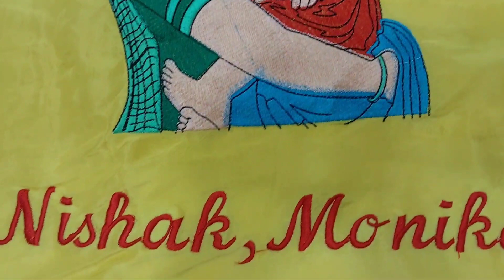रिंकू सिहाग की सास का सूट देख लो बहनो | order no - 8168586033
रिंकू सिहाग की सास ka सूट देख लो बहनो | order no - 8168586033

Address - house no- 713 , Navdeep colony Rajgarh Road Hisar (near main court hisar)

No exchange
No refund